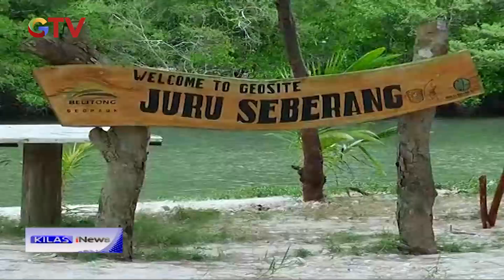Menparekraf Sorot HKM Juru Seberang Jadi Destinasi Wisata Unggulan - Kilas iNews 11/02